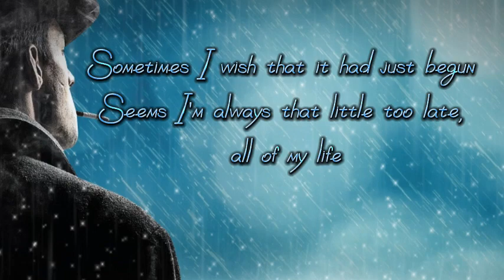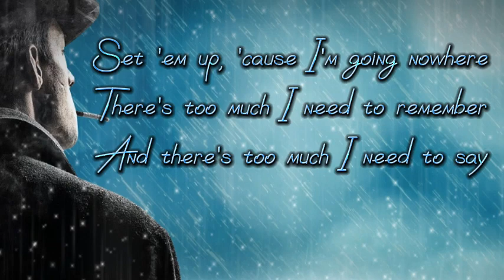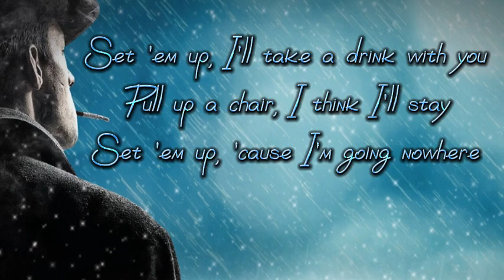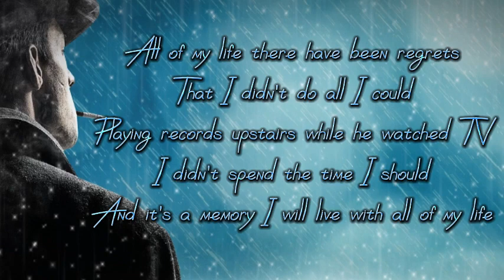All of My Life by Phil Collins ....lyrics....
All of My Life" by Phil Collins is a powerful ballad about searching for meaning and the struggle to express oneself. With its soulful melody and poignant lyrics, this classic rock song captures the pain of missed opportunities and the desire for connection. Collins' vocals and piano playing draw you in, while the emotional intensity of the song will leave you moved and inspired.

As Collins reflects on a lifetime of missed chances and regrets, he reminds us that it's never too late to make things right. With its timeless message and powerful performance, "All of My Life" speaks to the heart and soul of everyone who has ever struggled to find their way.